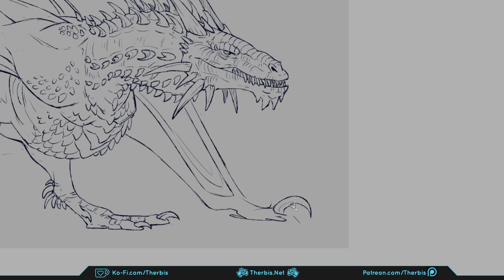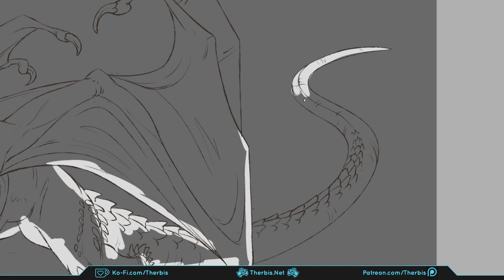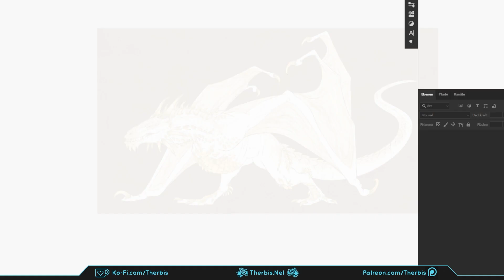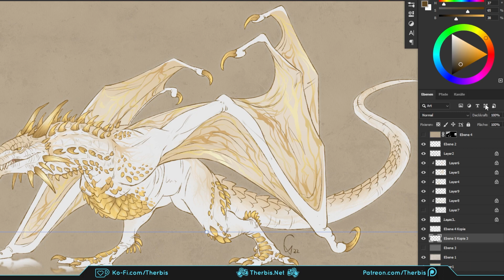Golden Meleys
This sketch was a custom design commission!
The client asked for the dragon Meleys but in a golden marble design.

【Ｅｔｓｙ　Ｓｈｏｐ】